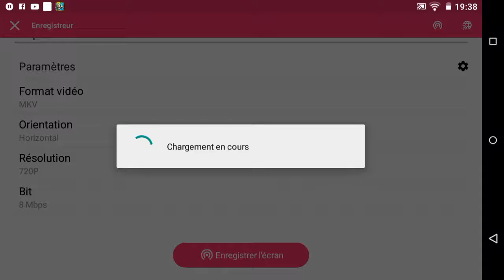PACK OPENING PARISIEN ! PES CLUB MANAGER